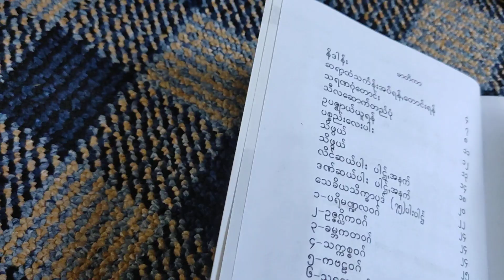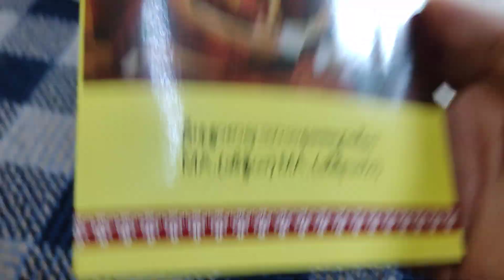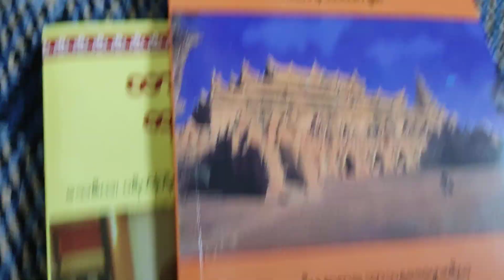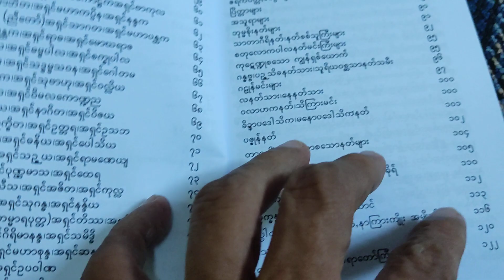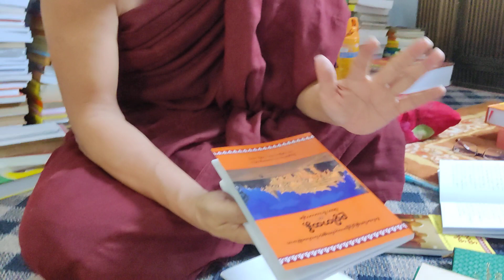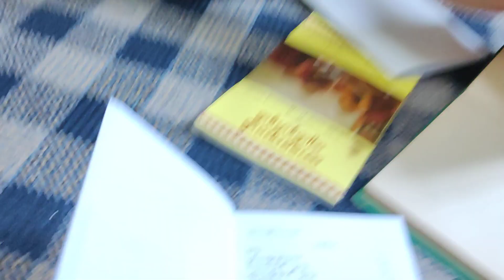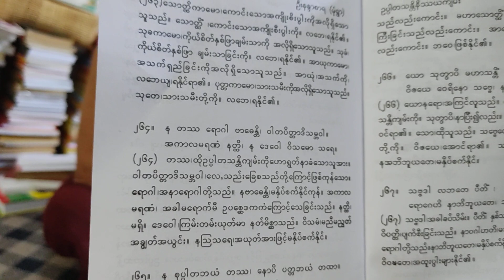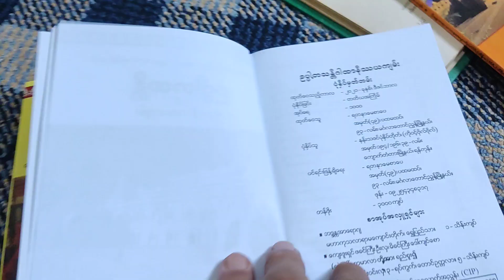ဥပ္ပါတသန္တိဂါထာနိဿယကျမ်းဆရာတော်ဦးနန္ဒာစာရ(မုံရွာ)‌တွေ့ဆုံ (အပိုင်း၂) U Nandasara (Monywa)(Part 2)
ဥပ္ပါတသန္တိဂါထာနိဿယကျမ်းဆရာတော်ဦးနန္ဒာစာရ(မုံရွာ)‌တွေ့ဆုံခြင်း(အပိုင်း၂)
Interview with Sayadaw U Nandasara (Monywa) ဥပ Meeting (Part 2)

ဖေ့စဘုတ်မိတ်ဆွေ ငွေကြာရံပရိယတ္တိစာသင်တိုက် စာချနာယကဆရာတော် ဦးနန္ဒာစာရ(မုံရွာ) သာသနာဓဇဓမ္မာစရိယ MA(India), MA (Srilanka) နှင့် တွေ့ဆုံဖြစ်ခဲ့ပါသည် ။စာအုပ်စာပေ နှင့် အလုပ်ရှုပ်ကာစာရေးစာချဆရာတော်တစ်ပါးဖြစ်သည်အလျောက်တွေ့ သခိုက်မှတ်တမ်းတင်ဖြစ်ခဲ့ပါသည် ။အပိုင်း(၃ပိုင်း)ရှိပါသည် ။ဆက်လက်တင်ပြပေးပါမည် ။

ဗုဒ္ဓဂုဏ်ရည်ဆရာတော်ဘဒ္ဒန္တအဂ္ဂဓမ္မ
(မဟာသဒ္ဓမ္မဇောတိကဓဇ)
B.Sc ( Zoology )
ဗုဒ္ဓဂုဏ်ရည်သာသနာစောင့်ရှောက်ရေးအဖွဲ့

Interview with Sayadaw U Nandasara (Monywa) ဥပ Meeting (Part 1)

 I met with Sayadaw U Nandar Sara (Monywa) Sasana Dhaza Dhammasarya MA (India), MA (Srilanka), a Facebook friend of Ngwe Kyar Yan Pariyatti School.

 Buddha Gondari Sayadaw Bhaddanta Agga Dhamma
 (Mahasaddhamma Zawtika Dhaza)
 B.Sc (Zoology)
 Buddhist Missionary Protection Group